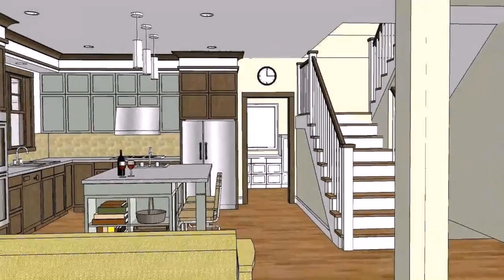House Designs In The Philippines Floor Plans - Gif Maker DaddyGif.com (see description)